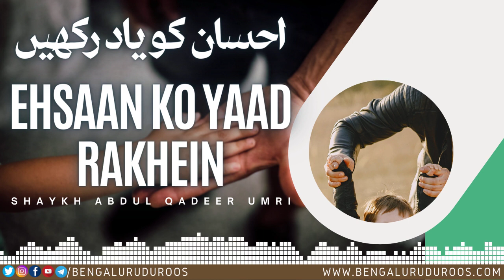Ehsaan Ko Yaad Rakhein | Shaykh Abdul Qadeer Umri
This clip is taken from the Lecture:
Ustaad Ka Maqaam

٠٠٠٠٠٠٠٠٠٠٠٠٠٠٠٠٠٠٠٠٠٠٠٠٠٠٠٠٠٠٠٠٠٠٠٠٠٠٠٠